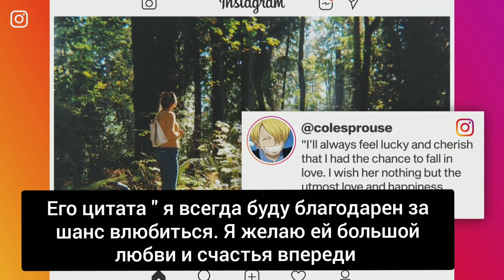ЛИЛИ РЕЙНХАРТ "Я ЧУВСТВУЮ СЕБЯ ЗАКЛЮЧЕННОЙ" РАССТАВАНИЕ С КОУЛОМ НА РУССКОМ,С РУССКИМИ СУБТИТРАМИ